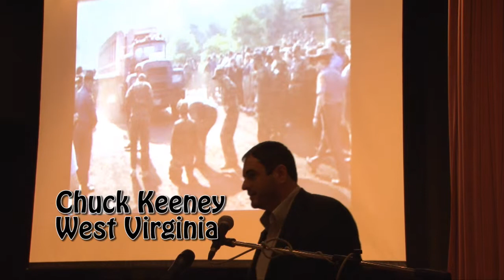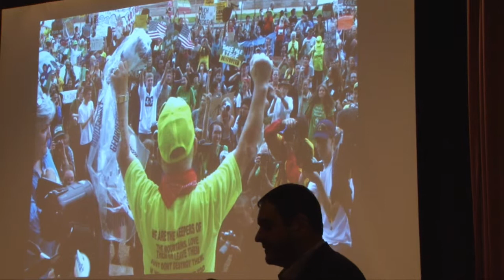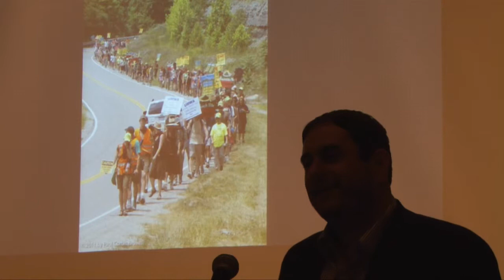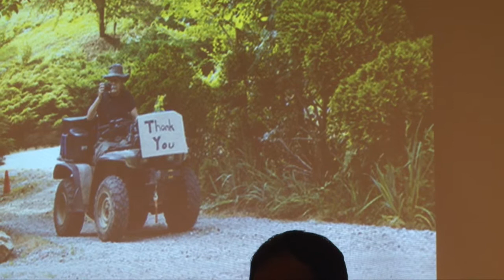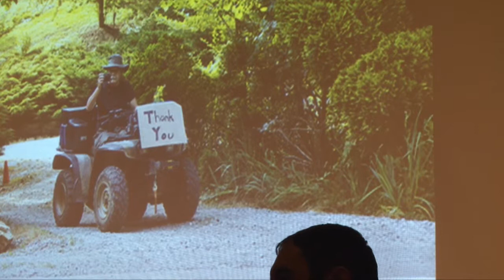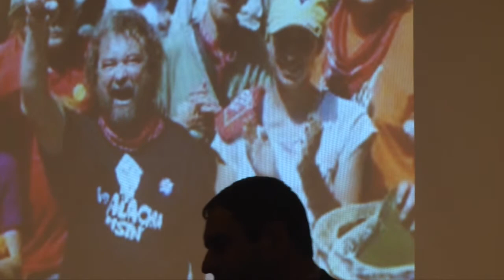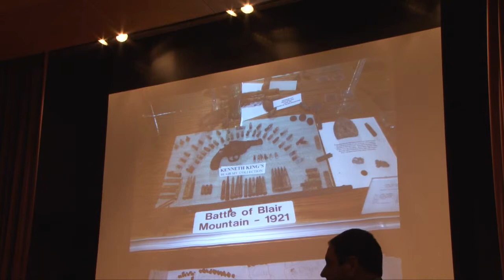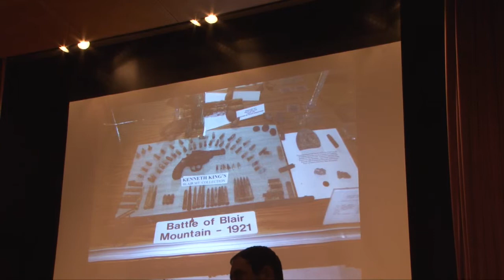Blair Mountain NOW,TODAY part 2 US Labor Wars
Professor Keeney's continuance of history of labor war in the US coal mine fields in the early 20th century, red necks re-emerging in importance. Labor Heritage.